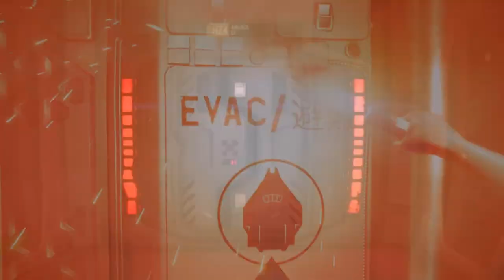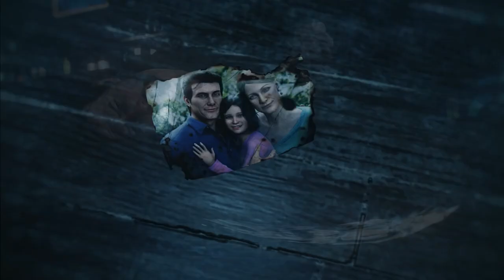5 JOGOS SURVIVAL HORROR RECOMENDADOS PARA INICIANTES NO GÊNERO ( 2024 )